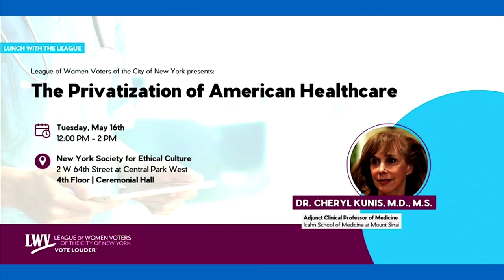Sunday Platform with Ethics Unplugged: What We Owe the Future - 5/14/23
At this special Sunday Platform Dr. Nori Rost and Dr. Je Hooper brought their midweek program to Sunday morning! If you haven’t tuned in to, or attended, the 7 PM program each Wednesday, this was a great opportunity to experience on Sunday morning.

On the 147th anniversary of Ethical Culture, Nori and Je discussed the book, What We Owe Our Future by William MacAskill. In this book, MacAskill makes the case for longtermism—an ethical stance which gives priority to improving the long-term future—and proposes that we can make the future better in two ways: “by averting permanent catastrophes, thereby ensuring civilisation’s survival; or by changing civilisation’s trajectory to make it better while it lasts.  According to MacAskill, the present era is a critical juncture:

"Few people who ever live will have as much power to positively influence the future as we do. Such rapid technological, social, and environmental change means that we have more opportunity to affect when and how the most important of these changes occur."

Nori and Je discussed how this relates to our movement and how we can use the lens of longtermism to ensure a thriving, healthy Ethical Movement for the generations to come.